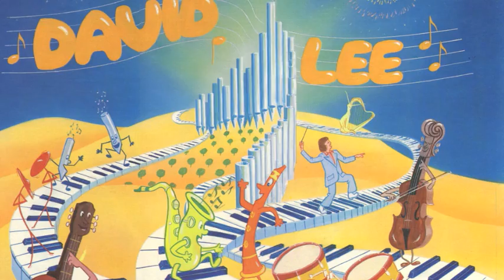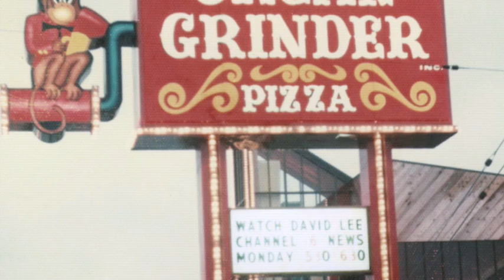David Lee - Organ Grinder 1976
From "David Lee" Album recorded 1976.
"Only Women" by Alice Cooper
Drums: Rich Rubosky
Clips of The Organ Grinder Restaurant in it's prime and recording session photos.